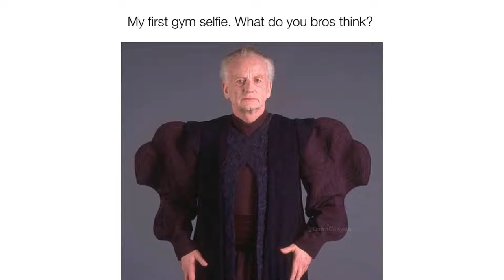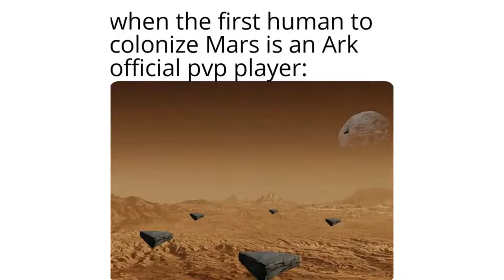ARK: Survival Evolved Memes 3